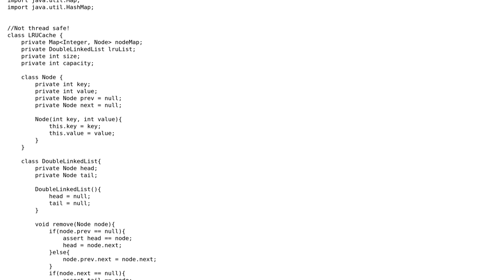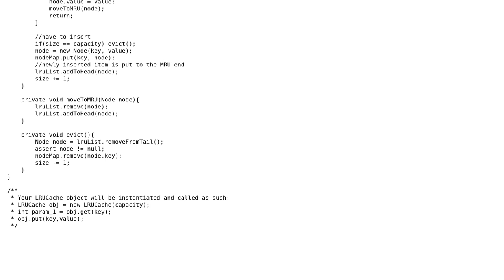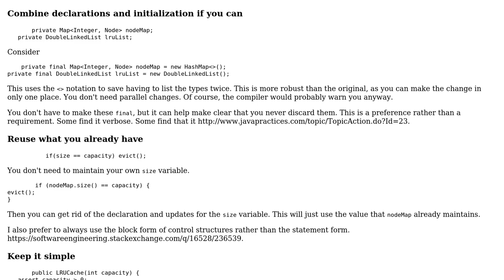Code Review: LRU Cache Implementation with HashTable and LinkedList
With thanks & praise to God, and with thanks to the many people who have made this project possible! You are responsible for your own actions.